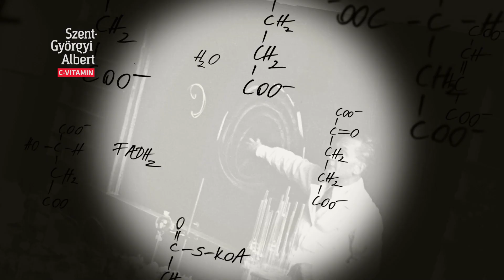Szent-Györgyi Albert C-vitamin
Szent-Györgyi Albert
Nobel-díjas, Kossuth-díjas magyar orvos biokémikus

Szent-Györgyi Albert orvosi-élettani Nobel-díját (vagy ahogy egykoron a Times írta: " Paprika Prize") a köztudomással ellentétben nem a C-vitamin felfedezéséért kapta, hanem a "biológiai égésfolyamatok terén elért eredményekért, különös tekintettel a fumársav-katalízis és a C-vitamin jelentőségének tisztázásáért".
Szent-Györgyi Albert az egyedüli magyar, aki hazájában végzett kutatásainak eredményeiért kapta meg az orvosi Nobel Díjat 1937-ben.

Szent-Györgyi Albert kalandos életű tudós volt, egy nyughatatlan feltaláló, aki volt titkos ügynök, sőt miniszterelnök jelölt is. Imádták a nők, rajongtak érte a diákok.
Nem hétköznapi ember volt, 10 ember életét élte. 93 éven át megszállottan kutatta az élet titkát, a rák gyógyszerét. Látta, amit mindenki lát miközben arra gondolt, amire még senki.
Szent-Györgyi Albert Részben mítosz, részben legenda, része mindannyiunknak.

Szent-Györgyi akármerre járt legendák születtek róla, és semmit sem élvezett annyira, mint saját magáról szóló legendákat mesélni. Számtalan ismert legenda fűződik ahhoz is, hogyan milyen véletlennek köszönhetően sikerült izolálnia a C-vitamint.
Szent-Györgyi visszaemlékezése, avagy egy különleges vacsora története:

"Egy este a feleségem paprikát adott vacsorára, amit nem volt kedvem megenni, de nem volt elég bátorságom ezt mondani. Nézve a paprikát az jutott eszembe, ezt a növényt én még sosem próbáltam ki, és azt mondtam a feleségemnek, hogy ezt inkább elviszem a laboratóriumba ahelyett, hogy megegyem, és még aznap éjjel tudtam, hogy ez egy kincsestárháza a C-vitaminnak. Pár héttel később 1,5 kg vitamin volt a kezembe, addig csak ezred gramm mennyiségek voltak.”

Miután sikerült nagymennyiségű C-vitamint kivonnia a paprikából, Szent-Györgyi ahelyett, hogy megtartotta volna magának az előállítás titkát - amiből biztosan meggazdagodott volta, inkább elküldte az izolált C-vitamint a skorbut sújtotta területekre, és azoknak a tudósoknak, akik szintén ezzel a hatóanyaggal foglalkoztak, hogy támogassa a kutatásokat.

Szent-Györgyi Albert a saját "harci eszközével", az értelemmel küzdött egy egész életen át, mások életéért! 73 éves korában daganatot kapott. Környezetében mindenki megijedt, Ő azonban ezt egy lehetőségként élte meg. C-vitaminnal, és egészséges életmódjával ki is gyógyította magát néhány hónap leforgása alatt. Ezt követően 8.000 mg C vitamint szedett télen-nyáron. Szent-Györgyi Albert 93 éves koráig élt, szellemileg, testileg frissen.

Sokan kérdezték Tőle, hogy miért szed ennyi C-vitamint?
Szent-Györgyi válasza röviden csak ennyi volt:
"A aszkorbinsav, a C-vitamin annál jobban hat, minél több van belőle. A C-vitamin az élet alapjainál fejti ki hatását…Minél több van bennünk, annál élőbbek vagyunk s a hatás maximumát a tökéletes egészség és vitalitás mutatja.”